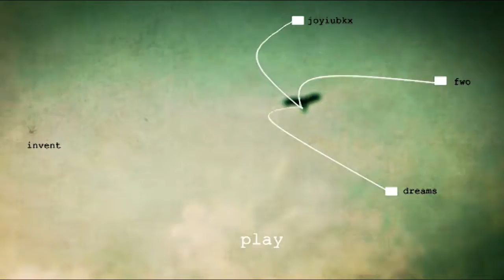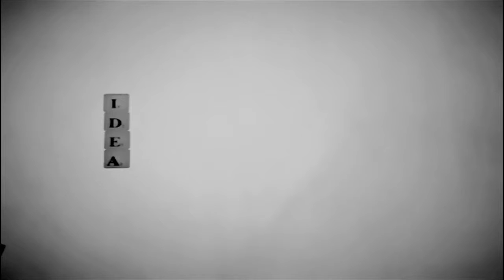Play Words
This is was a DVD menu I had made for my showreel [and it works]...but it also looks like a short film in its own way. the text in this film are just random thoughts I keep writing in the small book I carry everywhere.

I have clubbed the menu and a film after that as one film to create a narrative. both films are completely different and open to any kind of interpretation due to its abstract nature hope you guys enjoy it